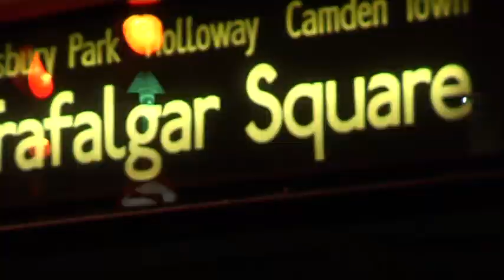Official Frantic 13th Birthday After Movie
Filmed by MPro at Frantic's Sold Out 13th Birthday at Koko on Sunday 29th August 2010! The Next Frantic event is Frantic Presents Hard Dance Heaven - New Years Day 2011!